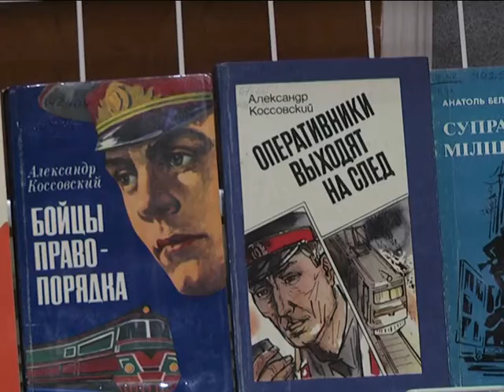2017-01-25 г. Брест. Коллегия УВД. Новости на Буг-ТВ.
Итоги 2016 года подвели накануне в управлении внутренних дел Брестского облисполкома. В расширенной коллегии приняли участие губернатор региона Анатолий Лис, а также заместитель Министра Внутренних дел генерал-майор Александр Кобрусев. О главных цифрах и результатах в материале Анастасии Ноздрин - Плотницкой.